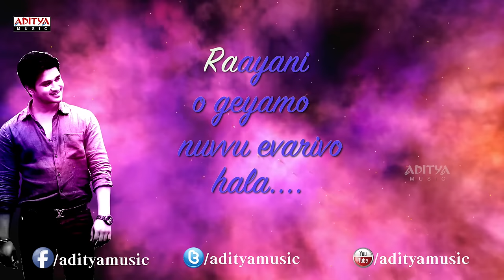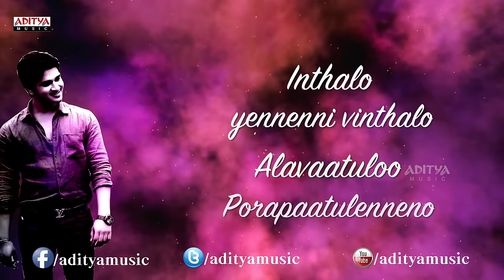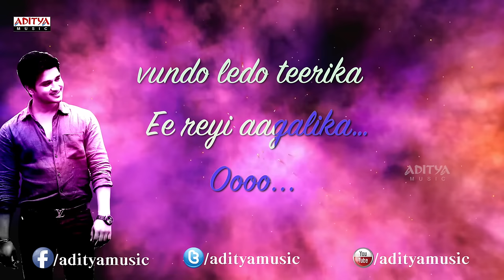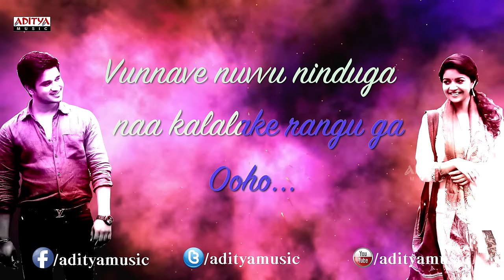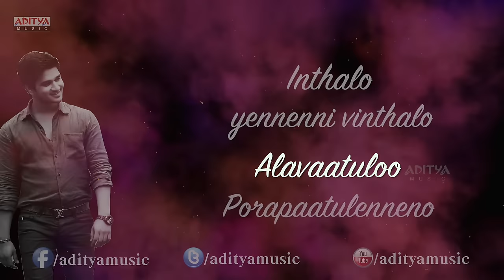Inthalo Full Song With lyrics - Karthikeya Songs - Nikhil, Swati - Aditya Music Telugu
Watch Karthikeya movie songs.

Starring Nikhil Siddarth, Swati Reddy, Tanikella Bharani, Nassar, Rao Ramesh are the lead stars in this film. karthikeya movie is directed by debutant Chandoo Mondeti and produced by Venkat Srinivas Prasad. music of the film composed by Sekhar Chandra.

Kartikeya first look / Karthikeya trailer / Karthikeya movie trailer / Karthikeya teaser / Karthikeya movie teaser / Karthikeya song trailer / Kartikeya trailer / Kartikeya movie teaser / Karthikeya Promo.

Kartikeya Cast & Crew :

Directed by Chandoo Mondeti
Produced by Venkat Srinivas
Written by Chandoo Mondeti
Starring Nikhil Siddharth,Swati Reddy,Tanikella Bharani,Rao Ramesh,Jayaprakash
Cinematography Karthik Ghattamaneni
Edited by Karthika Srinivas
Production company Magnus Cine Prime Pvt. Ltd.